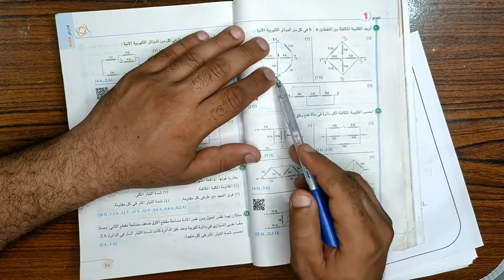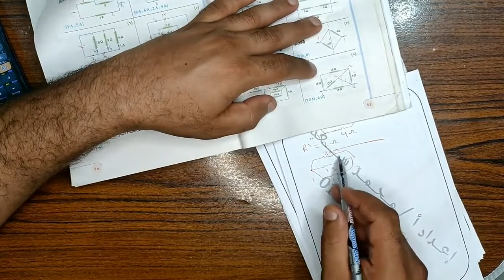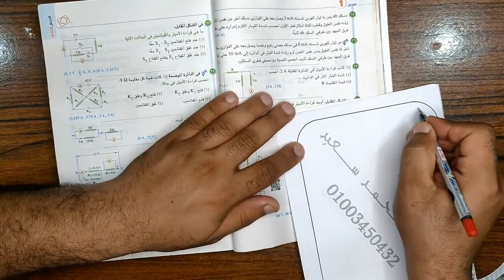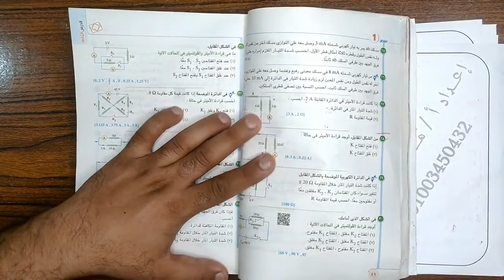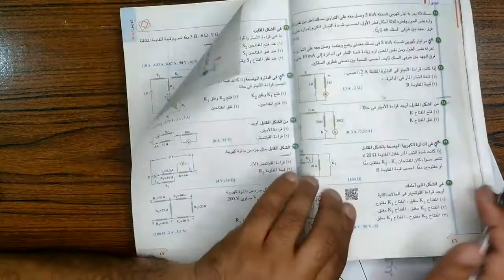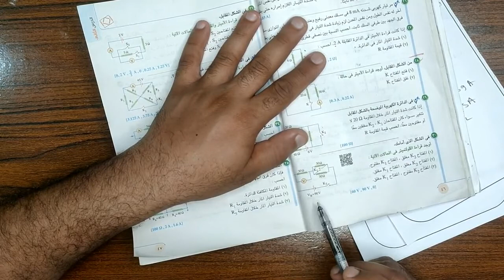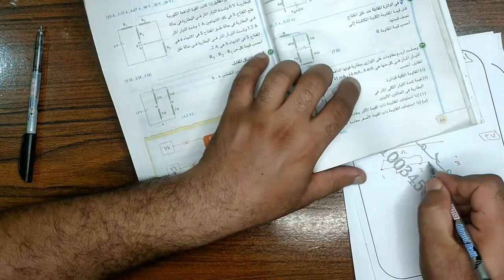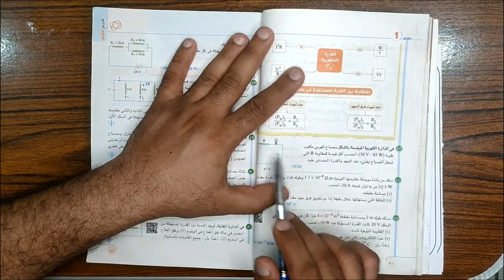حل اسئلة كتاب الامتحان - فيزياء ثانوية عامة - الفصل 1 - الدرس 2 - المسائل ج 2 - الجزء 4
فــــيــــزيـــــــــــــــــــــــاء - للـثـــــانـــويــــــــــة العـــــــامـــــة
حل اسئلة كتاب الامتحان
الوحدة الاولى - الفصل الاول - الدرس الثانى
توصيل المقاومات
الجــزء 4 - المـــســــائـــــل ج 2
اعداد وتقديم الاستاذ
مـــــــحــــمــــــــــــد ســـــــــــــــــــعــيــــــــد
فــــيــــزيـــــــــــــــــــــــاء - للـثـــــانـــويــــــــــة العـــــــامـــــة
توصيل المقاومات
الجــزء 2 - اســـئلــــة االمــقــــال
اعداد وتقديم الاستاذ
مـــــــحــــمــــــــــــد ســـــــــــــــــــعــيــــــــد
توصيل المقاومات
1. التوصيل على التوالى
1. الغرض منه
للحصول على مقاومة كبيرة من مجموعة من المقاومات
2. طريقة التوصيل
يتم عن طريق توصيل المقاومات واحدة تلو الاخرى على التوالى مع بطارية واميتر وفولتاميتر وريوستات ومفتاح
3. شدة التيار الكهربى
التيار الكهربى المار فى المقاومات متساوى اى نفس التيار
I1 = I2 = I3 = I
شدة التيار المارة فى المقاومات متساوية
Note that
If R1 = R2 = R3 = R ,So,
R` = NR
اذا كانت R1 = R2 = R3 تكون قيمة المقاومة المكافئة مساوية عدد المقاومات فى قيمة المقاومة الواحدة
2. التوصيل على التوازى
1. الغرض منه
للحصول على مقاومة صغيرة من مجموعة من المقاومات
2. طريقة التوصيل
يتم عن طريق توصيل المقاومات على التوازى فى مسارات فرعية معاَ مع بطارية واميتر وفولتاميتر وريوستات ومفتاح
3. فرق الجهد الكهربى
فرق الجهد بين طرفى المقاومات متساوى
V =v1=v2=v3
فرق الجهد بين طرفى المقاومات على التوازى متساوى
علل
1. توصل الاجهزة فى المنزل على التوازى
لأن عند فصل او احتراق احد الاجهزة لا تتأثر باقى الاجهزة حيث لكل جهاز فى حالة التوصيل على التوازى مسار خاص به كذلك بتوصيل الاجهزة على التوازى تصبح المقاومة المكافئة الكلية لهم صغيرة جداً فلا تقل شدة التيار المار بكل منهم
2. عند مصدر التيار (البطارية او عند الفيوز) نلاحظ ان الاسلاك سميكة
لأن التيار يكون شديد عند مصدر البطارية لأنه يغذى المنزل بالكامل وتتفرع منه تفريعات لغرف المنزل مثله مثل انبوب المياه الرئيسى فى الشارع نلاحظ ان مساحة مقطعه كبيرة ثم يدخل لكل منزل ماسورة اقل فى السمك فالماسورة الرئيسية سميكة لأنها تغذى المنازل كلها
أمثلة
1. اوجد اكبر عدد من المصابيح قدرة كل منها 50 وات التى يمكن استعمالها على التوازى مع مصدر كهربى قوته الدافعة 220 فولت بدون احتراق المنصهر الموجود فى الدائرة والذى يسمح بمرور تيار اقصاه 5 أمبير؟
الاجابة
يجب حساب مقاومة المصباح الواحد اولاً
Pw(قدرة المصباح الواحد) = V2/R
50 = (220)2/R
R(للمصباح الواحد) = (220)2/50 = 958 Ω
ثم نحسب المقاومة الكلية للمصابيح عند توصيلهم على التوازى
R` = V/I = 220/5 = 44 Ω
R` = R/N
N (عدد المصابيح) = R/R` = 968 / 44 = 22 مصباح
شدة الاضاءة هى القدرة (شدة الاضاءة = القدرة)
لاحظ أن
- شدة اضاءة المصباح (كفاءة عمل الجهاز) تعتمد على قدرته فعلى سبيل المثال مصباح قدرته 150 وات ستكون شدة اضائته اكبر من مصباح قدرته 75 وات.
- عند توصيل عدة مصابيح معاً على التوالى ومقاومة كل منهم مختلفة عن الاخر ففى هذه الحالة تكون شدة التيار المارة بهم متساوية لذلك نستخدم القانون
  حتى تكون العلاقة بين القدرة والمقاومة لثبوت شدة التيارPw = I2R
فى هذه الحالة المصباح ذو المقاومة
الاكبر تكون شدة اضاءته اكبر حيث
تتناسب القدرة (شدة الاضاءة) طردياً
مع المقاومة
- فى مثل هذا النوع من المسائل (مسائل القدرة) نستخدم العلاقة Pw=I2R اذا كانت شدة التيار I ثابتة.
- نستخدم العلاقة Pw=V2/R اذا كان فرق الجهد ثابت.
- ونستخدم العلاقة Pw =VI اذا طلب قدرة جهاز مثل مصباح القدرة المستهلكة فى مقاومة معينة بمعلومية فرق الجهد بين طرفيها وشدة التيار المار بها ويمكن ايضاً التعويض فى العلاقات السابقة.
- اذا طلب التوضيح برسم عدة مقاومات معاً للحصول على مقاومة كلية مكافئة معينة يجب اولاً حساب فرق الجهد لكل مقاومة على حدة لتحديد طريقة التوصيل بحيث:
1. اذا كان هناك مقاومتان او اكثر لهم نفس فرق الجهد فهذا معناه انه يمكن توصيل المقاومتان معاً على التوازى.
2. قد لا تتساوى V للمقاومات ولكن قد يتساوى مجموع فرق الجهد لمقاومتين مع الثالثة فيتم توصيل المقاومتين معاً توالى وتوصيلهم توازى مع المقاومة الثالثة